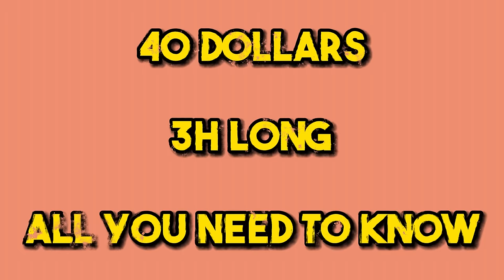TRIF VS MILANO - THE ULTIMATE YU-GI-OH! BATTLE - WHO WILL WIN!?!?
MANNADIUM MASTERCLASS FRI 5PM-8PM EST GET YOUR SPOT NOW WITH BROFESSOR TRIF!

*THE CLASS IS NOT TONIGHT, I THOUGHT ID POST THIS VIDEO TMRW LMAO, THE LAST CHANCE TO ENTER IS BY TOMORROW LUNCHTIME*